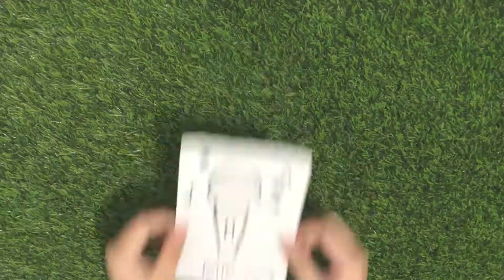Let's Connect The Dots | Avery’s Playhouse